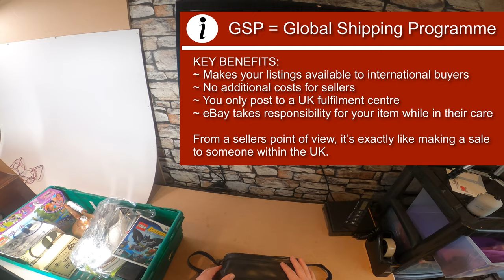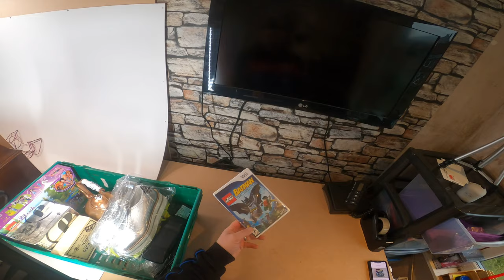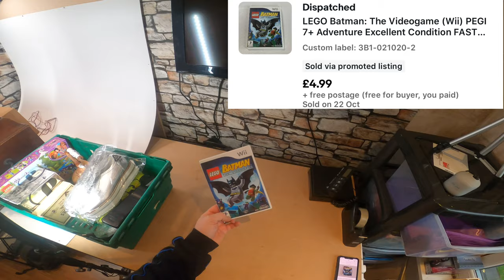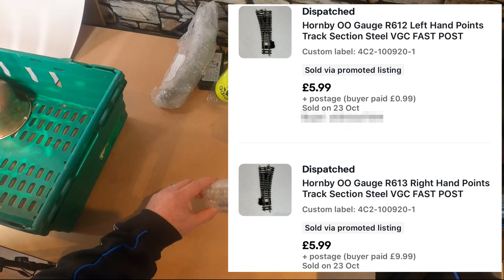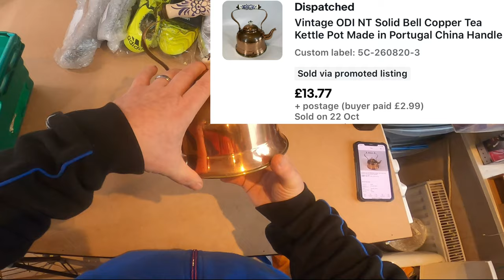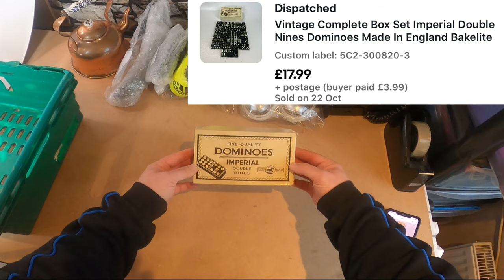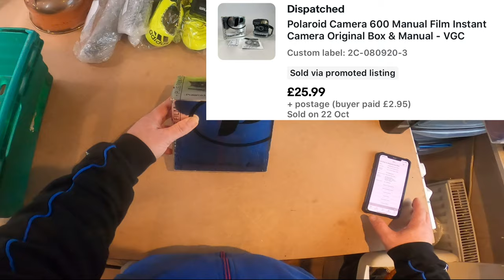Picking the End of the Week eBay Orders - Reselling to Fund Your Lifestyle #039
Q4 is definitely picking up speed. In today's video we pick my eBay orders from the last 36 hours (ish), and show just how important using GSP is.

I make my living from selling new and used goods on eBay, Amazon and Shopify.
I started doing this 2 and a half years ago to help pay the bills and to save up for a new bike and it’s grown into a business that has allowed me to quit my main job and become my own boss.

This channel isn’t just about how to make extra cash. It’s also about the  lifestyle the extra income helps you achieve. In my case, Biker Lifestyle. Motorcycles are my passion and my hobby and reselling helps me fund my way of life.
It's not just for bikers though. If earning extra money in your spare time would help or improve your lifestyle, they this channel is for YOU too!

Links to items & equipment used:
Clear suffocation warning poly bags (small)
Clear suffocation warning poly bags (large)
Digital postal scales (Large)
GoPro Hero8 Camera
Royal mail post size guide
Sticky-Off sticky stuff remover
Manny the Mannequin
Green Screen backdrop
Pull along trolley truck